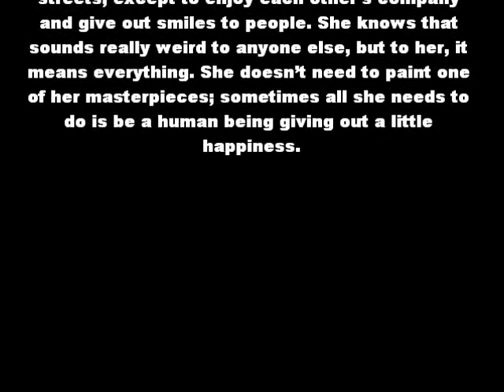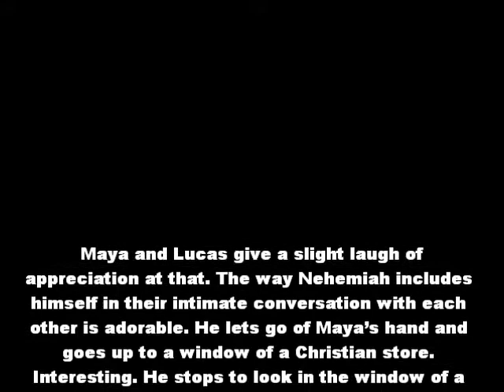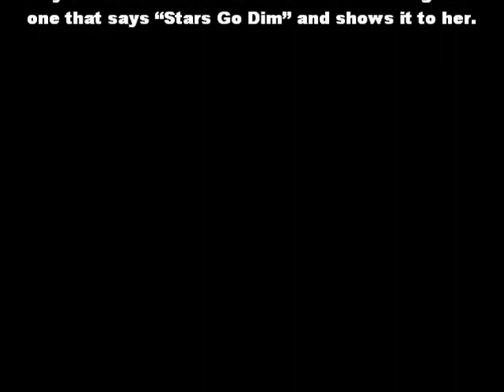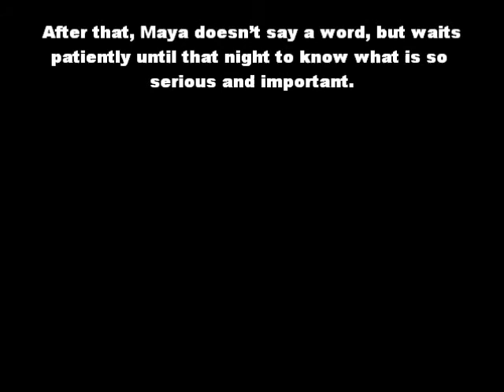Girl Meets World: Lucaya (Fanfiction - Chapter Seventy-Two)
This is the seventy-second part of my fanfiction series for Lucaya. I hope you like it! I will try to upload as frequently as possible.